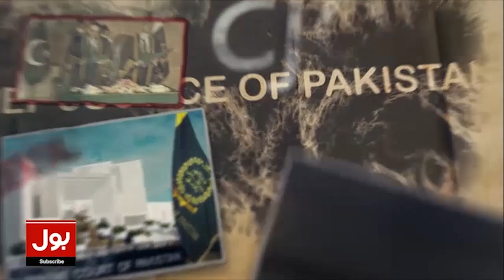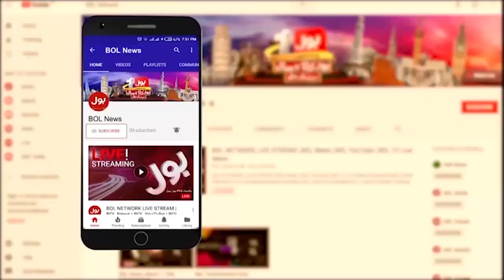Bad News For K-Electric Consumers | Unit Price Increased | Breaking News